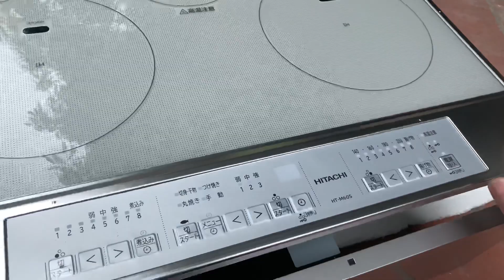Bếp từ Nhật bản hitachi 2022 giá 11t800 . Kính mời các bác 0972919190